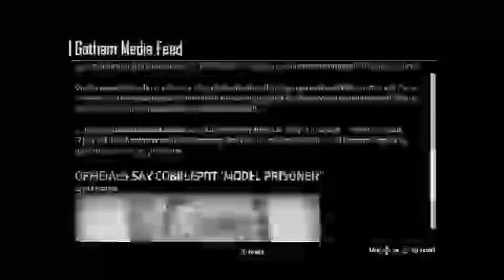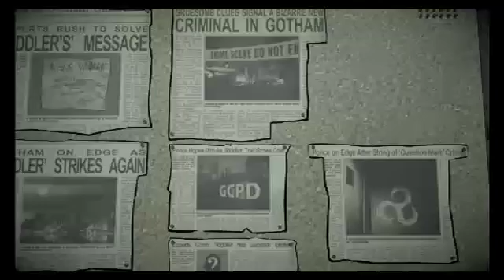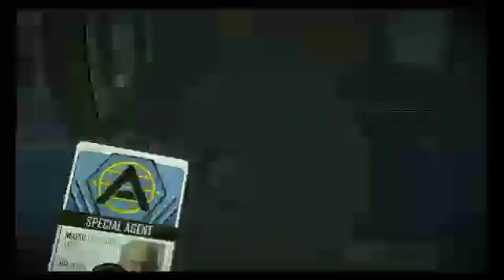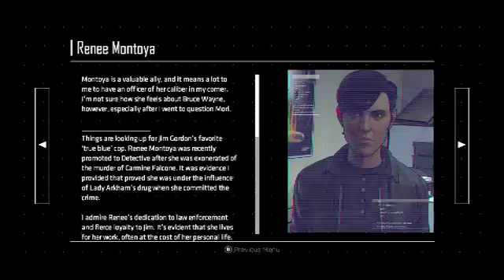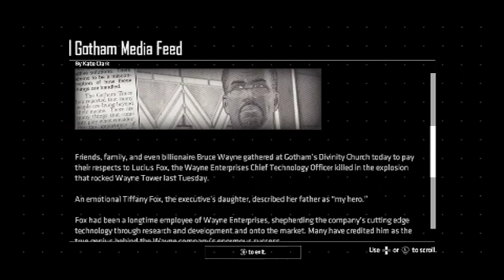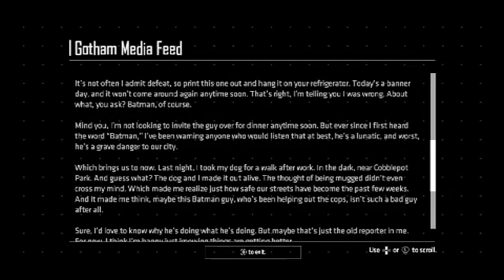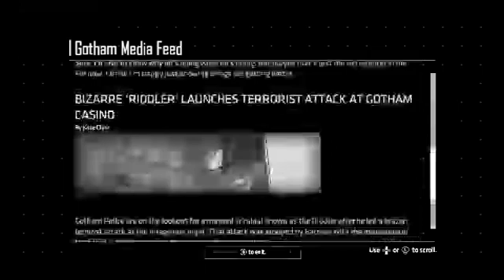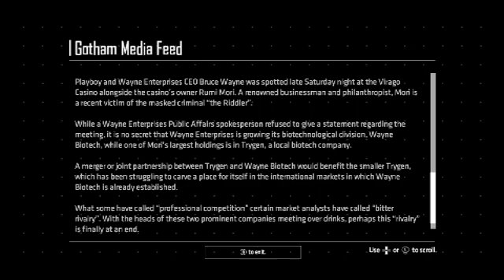Highlight: Batman: The Enemy Within - The Telltale Series